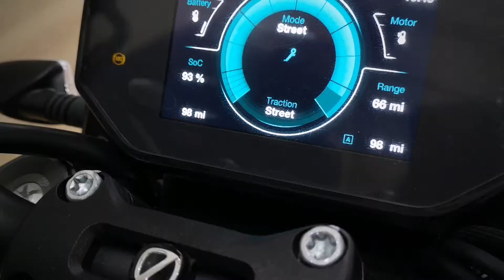Zero ZR/F Electric Motorcycle first UK pillion ride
Rider and passenger combined weight of approx 23 stones (146kg). Bike kindly loaned by Amped Motorcycles, Newport, Wales. 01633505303